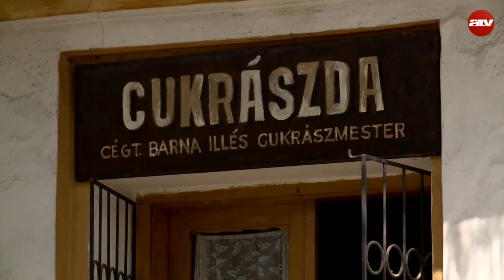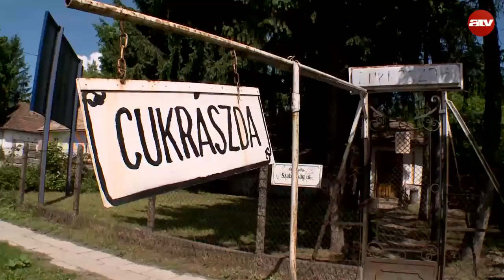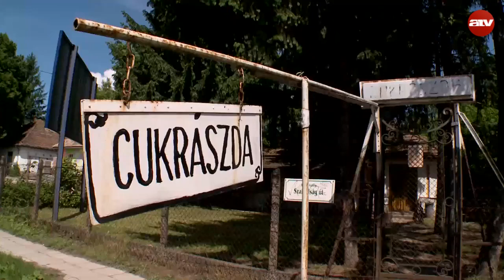Illés bácsi: Ha megtudják, hogy ki volt, kivégzik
Kukkantson be az atv.hu-val Barna Illés konyhájába, melyet azután zárt be az idős cukrász, hogy ellenőrzést tartott nála a Pest Megyei Kormányhivatal Gödöllői Járási Hivatala.